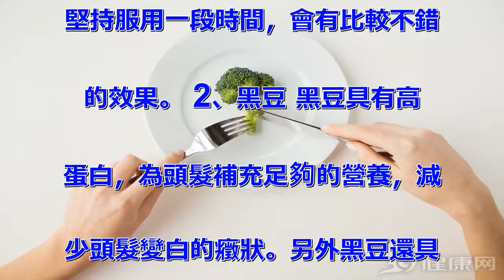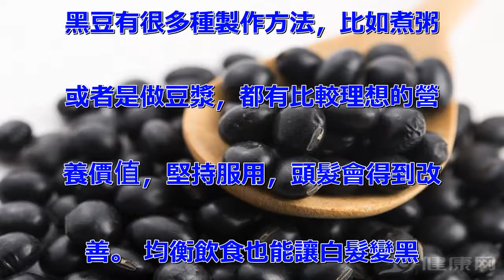少白頭的4個「理由」，有白髮的人趕緊看看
和讓白髮變黑的方法，減緩出現白
髮的過程。 長白髮的原因有哪些
？ 1、長白髮可能是遺傳原因
長白髮可能是遺傳基因決定的，如
果父母年輕時就長白髮，那麼後代
出現白髮的幾率也很大。因此，發
現爸爸媽媽在年輕時就長白髮，要
適當調整好自己的情緒，補充足夠
的營養，儘可能緩解頭髮變白的進
程。 2、社會壓力導致的 現在
年輕的生活壓力越來越大，很多要
承受高昂的房價和生活開支，導致
內分泌紊亂，激素分泌不均，引起
頭髮變白的問題。 要想解決長白
髮的現象，那麼就要適當緩解壓力
，多到戶外活動，保持健康開朗的
情緒，以減少白髮的出現。 3、
可能是營養不均 平時如果不重視
營養的補充，經常偏飲偏食，會缺
乏某種營養成分，導致頭髮得不到
足夠的能量供應，出現白髮的現象
。 4、甲狀腺功能紊亂 如果出
現了甲狀腺功能紊亂或者腦垂體機
能下降的癥狀，可引發內分泌激素
失調的癥狀。這個時候頭髮得不到
足夠的營養，可出現乾枯，發黃，
變白等傾向。 能讓頭髮變黑的食
物 1、何首烏 何首烏能夠補益
精血，改善體的發質，促進黑色素
的形成，減少白髮的生成。 市場
上有很多何首烏的藥物，可以在中
藥店鋪購買，洗乾淨後用於泡茶，
堅持服用一段時間，會有比較不錯
的效果。 2、黑豆 黑豆具有高
蛋白，為頭髮補充足夠的營養，減
少頭髮變白的癥狀。另外黑豆還具
有大量的黑色素，體補充之後，可
讓頭髮變得更加柔順烏黑。同時，
黑豆有很多種製作方法，比如煮粥
或者是做豆漿，都有比較理想的營
養價值，堅持服用，頭髮會得到改
善。 均衡飲食也能讓白髮變黑
長白髮的主要原因是頭髮缺乏維生
素。 如果平時飲食不均，可能會
影響黑色素的生成，出現白髮的現
象。大家平時要多補充維生素，促
進黑色素的形成，避免出現白髮。
 上面的內容介紹的就是長白髮的
原因和讓白髮變黑的方法，大家如
果經常出現白頭髮的傾向，可以參
考一下上面的內容，讓頭髮更加烏
黑亮澤。